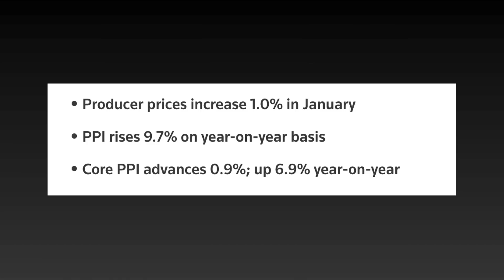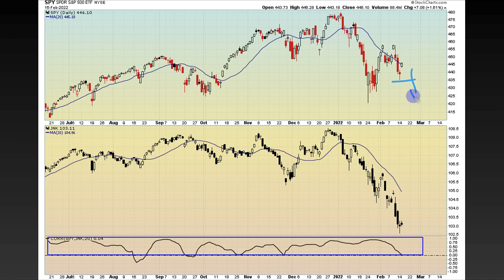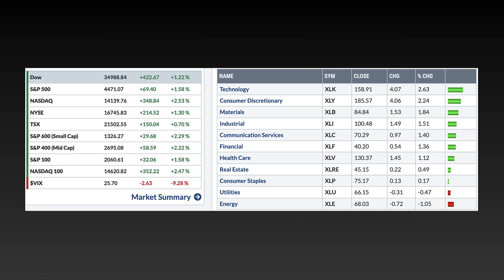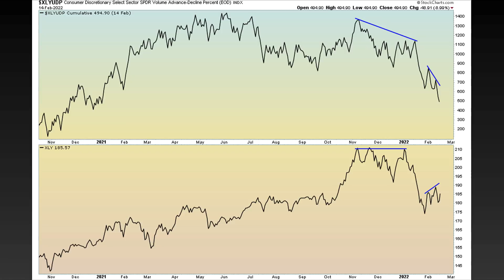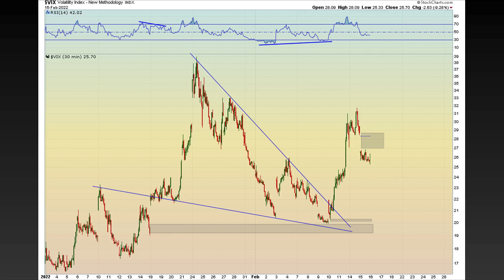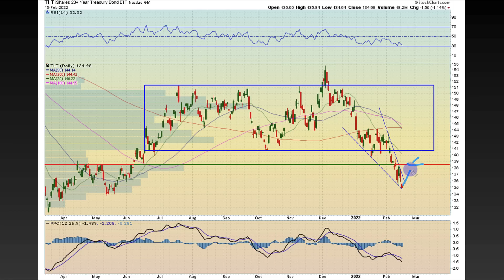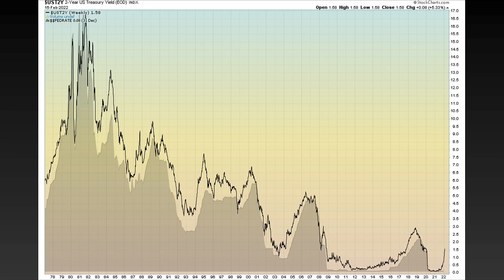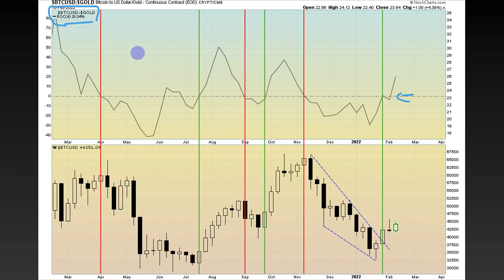IS THE STOCK MARKET RISK ON OR RISK OFF?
Is the stock market risk on or risk off. In today's video we talk about various stock market indicators that are showing conflicting information. Many people are calling for a stock market crash, others are calling for a stock market melt up. Only one thing is for sure right now...Volatility remains high!